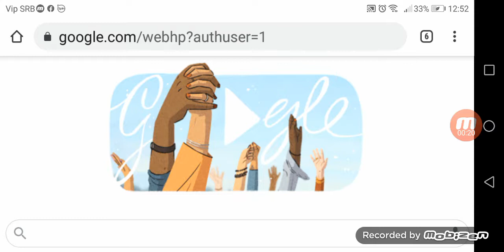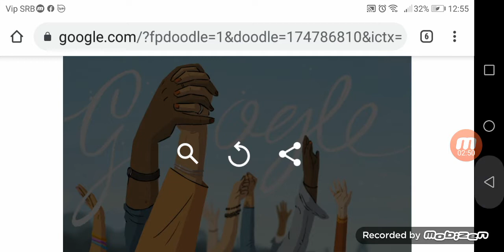It's The International Women's Day MMXXI!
internationalwomensday I Realized That It Was The 8th Of March, The Day The International Women's Day MMXXI Was Supposed To Be, So I Made This!